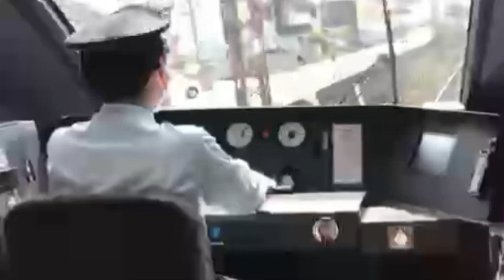鉄道pv HAPPY PARTY TRAIN